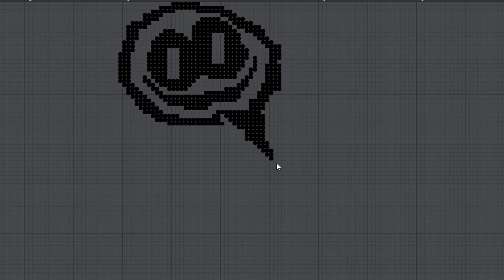What SKID and PUMP Sounds Like on Piano - Draw and Listen - MIDI Art - How To Draw - Pixel Art - FNF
Leancy Fan Music and Art
What Skid and Pump Sounds Like on Piano - Friday Night Funkin
Draw and Listen - MIDI Art - How To Draw - Pixel Art